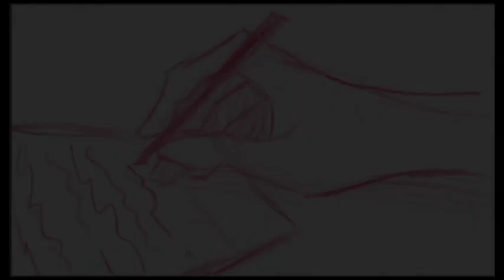Neuropathy ANIMATIC 1st Pass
Compiled and edited in Premiere Pro 2018

Audio courtesy of Freesound.org